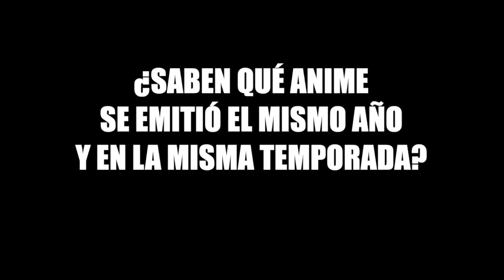🌟Uzaki Chan wa Asobitai! [Resumen] (Temporadas 1 y 2) | Uzaki Chan Wants to Hang Out!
🌟Ábreme🌟

Anime: Uzaki Chan Wa Asobitai